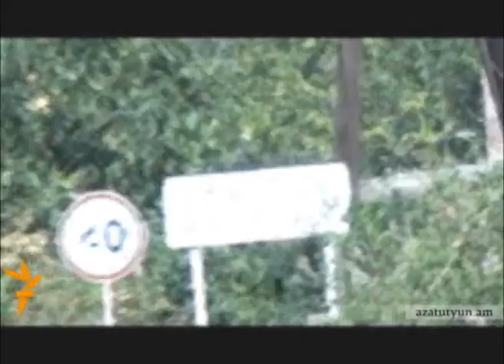Բնակարաններ՝ Այգեպարի հրդեհված տների բնակիչներին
Բնակարանները հատկացվել են «Հայաստան» համահայկական հիմնադրամի միջոցներով: